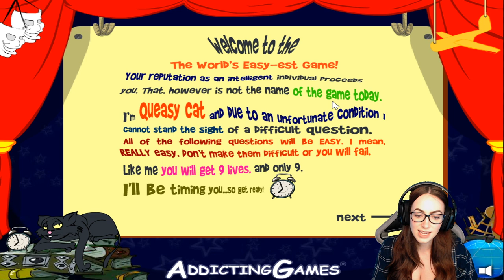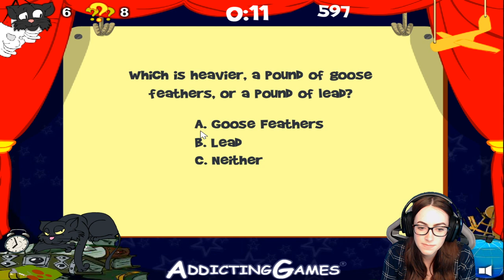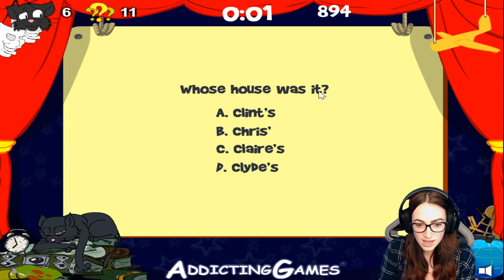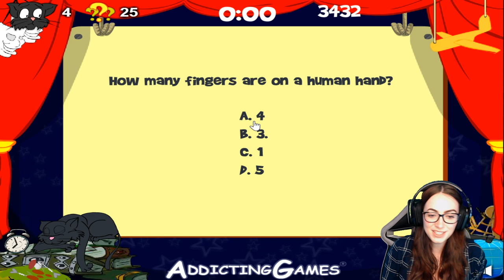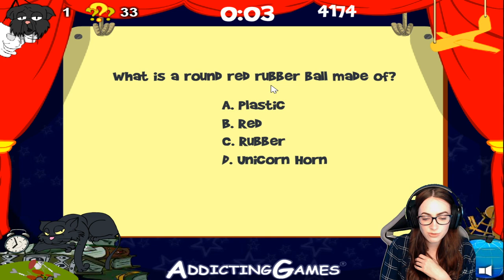THE WORLDS EASY-est GAME - ONLY IDIOTS FAIL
The Worlds Easyest Game! I saw a lot of other people playing 'The Worlds Easyest Game' and I thought I'd have a go as it looked quite fun! It's harder than it looks, they try to catch you out all the time!